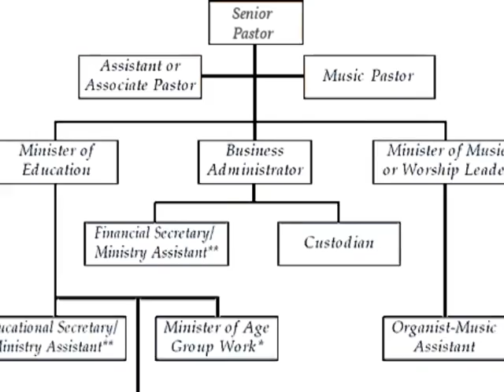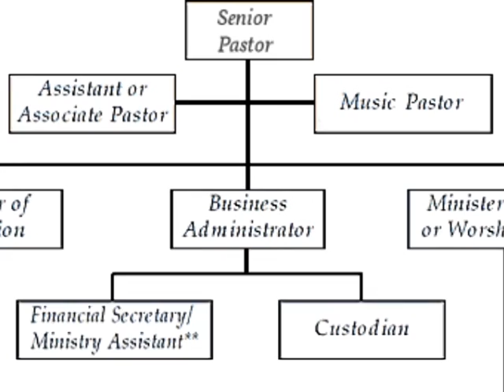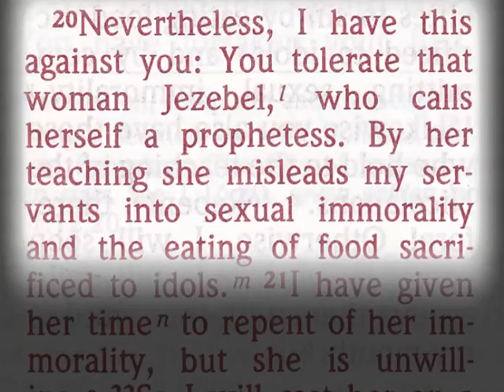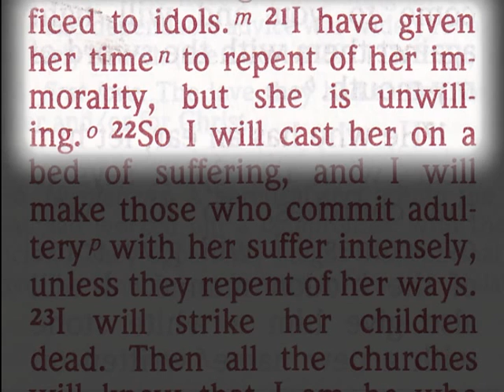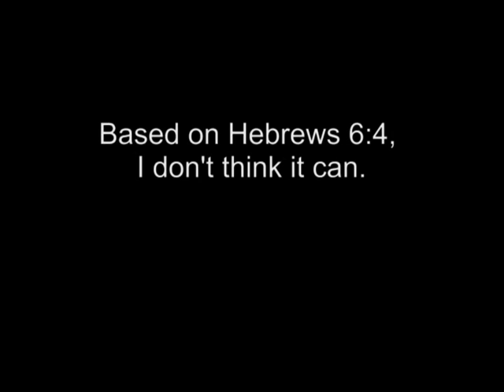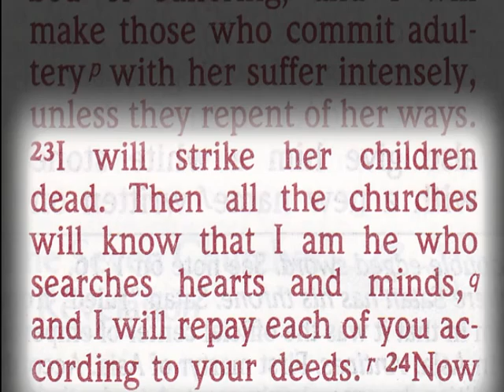Amanda Lyn of spirit of blessings channel exposed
I HAVE EXPOSED THIS WOMAN BEFORE. SHE PROPHESY TSUNAMI WOULD HIT NEW  YORK CITY IN 2014, GREAT EARTH QUAKE IN CALIFORNIA IN 2015, SHE ALSO PROPHESY THE RAPTURE IN DECEMBER 2013, SHE ALSO PROPHESY THE INVASION OF THE  UNITED STATES BY FOREIGN ARMIES BACK IN JUNE OF 2015, AMONG MANY FALSE PROPHECIES AND NONE CAME TO PASS. I EMAILED HER THREE TIMES PRIVATELY AND SHE BLOCKED ME. ANYONE THAT QUESTIONS HER, SHE BLOCKS. SHE ALSO HAD A VIDEO UP STATING THAT SHE WAS LEAVING YOU TUBE, IT WAS HER FINAL VIDEO BECAUSE MANY PEOPLE TOLD HER SHE DOES NOT HEAR FORM GOD SO SHE BECAME UPSET. SHE MADE A VIDEO A FEW DAYS LATER MEANING SHE LIED ABOUT LEAVING YOU TUBE SO THAT MAKES HER A LIAR TOO.  SHE HAS SINCE DELETED THAT VIDEO. EVERY TIME SHE GETS EXPOSED, SHE DELETES VIDEOS AND CHANGES HER CHANNEL NAME SHE CHANGED CHANNEL NAME SO MANY TIMES FROM TRUE BRIDE OF CHRIST TO END TIME MESSENGER AND NOW TO Spirit of Blessings, plus she has another channel called Amanda Lynn . I GET PEOPLE CHANGE THEIR CHANNEL NAME FOR THEIR OWN PERSONAL REASONS WHICH IS FINE, BUT IF  SHE LIKE MOST FALSE PROPHETS CHANGE THEIR CHANNEL NAME SO NO ONE DISCOVERS THEM AND TO COVER THEIR TRACKS THAT THEY WERE EXPOSED. HER MOST RECENT VIDEOS SHE HAS UP ENTITLED  HE ARK DOOR IS ABOUT TO CLOSE! THE POPE SAYS THAT ALL CHRISTIANS MUST ACCEPT A NEW CHANGE OR DIE BY Amanda Lynn
HER DESCRIPTION READS:
Published on Jul 9, 2016 This is a sign that we are getting close to tribulation and the rapture. Hello family, my dear Brothers and Sisters in the Holy Lord God of Israel. I am coming on here making this video a short one to share with you an article i found 2 days ago. I forgot about it until this morning God brought the name of this article in my mind. I didn't know how I was going to find this article since whoever posted it was gone out of sight. The Lord told me to type exactly the name of the article that came to my mind so I went to Facebook search and it was on the top of the list. This is an ULTIMATE SIGN the Ark door is about to close! Pope says if all Christians I quote "those that are lukewarm and those that get saved in the tribulation" I unquote. must accept a new change or die. What it looks like he is saying here is if they don't accept the New World Order that is set up or the Mark of the Beast that everyone must put on their foreheads or their right hand. He didn't say that one, but it makes sense and that is what it looks like he is pointing to and that the Bible says if anyone that doesn't take the mark will be killed. This man is FALSE PROPHET preparing the way for the ANTICHRIST! WAKE UP if you haven't already!!! We are almost there and when the door closes we are gone in a flash! Come out of this World. Do not be partakers of this World or holding onto things of this World that is passing away NOW! God's word's are TRUE and they will not pass away. Think on the things above for they are eternal. Things of this World are temporal. Do not be caught of guard. The Lord is not delaying! Let's finish this strong! Pray for others, plant seeds and keep going as the Lord leads. KEEP GOING! keep watching in anticipation and stay faithful. Link is below the video. Read yourselves. Much love and God bless you all! Shalom. "

We are making such material available in our efforts to advance understanding of environmental, political, human rights, economic, democracy, scientific, and social justice issues, etc. We believe this constitutes a 'fair use' of any such copyrighted material as provided for in section 107 of the US Copyright Law. In accordance with Title 17 U.S.C. Section 107, the material on this site is distributed without profit to those who have expressed a prior interest in receiving the included information for research and educational purposes.